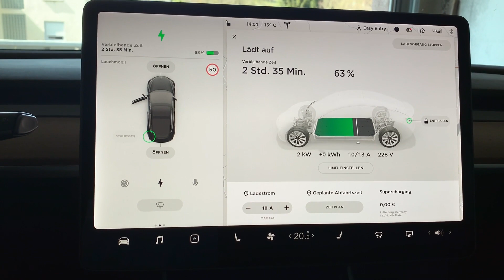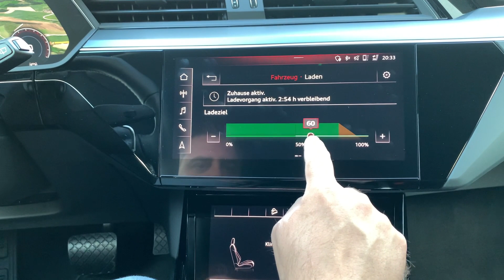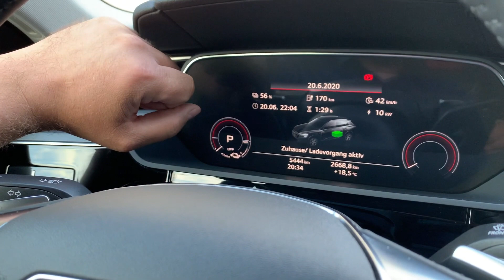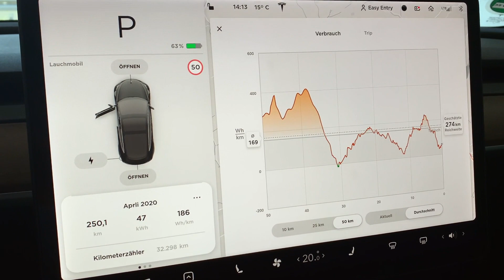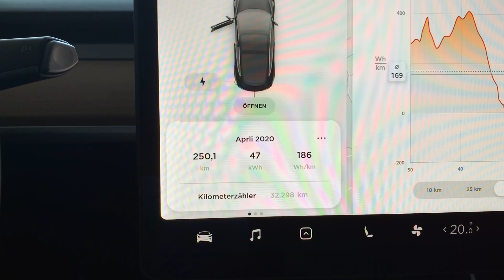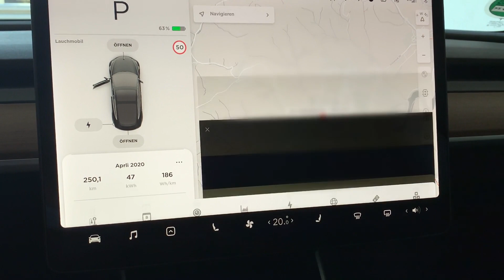Elektroauto zuhause aufladen - Wallbox oder Steckdose? Schuko oder Drehstrom?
Ähnlich wie beim Umgang mit dem Handy, lädt man sein Elektroauto überwiegend zuhause auf. Das funktioniert meist über Nacht mit Starkstrom oder auch mit der normalen 230V-Haushaltssteckdose.

Wir zeigen euch, wie wir das Model 3 mit dem Tesla-Ladegerät und den Audi e-tron mit einer go-e-Wallbox aufladen. Verfolgen lässt sich der Ladefortschritt auf dem Fahrzeugbildschirm oder mit der Smartphone-App. Eine kleine Rechnung erklärt die Ladedauer in Bezug auf die nachgeladene Reichweite.

00:00 Einleitung
00:31 Was wird zum Laden benötigt?
01:00 Go-e-Charger mit Adapter
02:53 Tesla Model 3 mit Schuko verbinden
03:53 Tesla-Ladegerät handlich auch für unterwegs
05:12 Audi-Ladegerät für zuhause
06:06 Model 3 Ladebildschirm
07:13 Audi e-tron Ladebildschirm
08:11 Ladedauer und -Geschwindigkeit
09:48 Nachgeladene Reichweite - eine einfache Rechnung
11:07 Stromanbieter Awattar mit stundengenauen Strompreisen
13:12 Stromanbieter Maingau (auch zum) Auto Aufladen

🎬 Wir filmen mit diesem Equipment*:
- GoPro Hero und Fusion
- DJI Osmo Pocket
- Insta360 One R
- Zoom H4
- Rode VideoMicro
- Apple iPhone
- DJI Mavic Air

- Analoges Fahrtenbuch
- Radschrauben-Abdeckungen für Model 3
- Set zur Fahrzeugfolierung
- SSD-Festplatte für Tesla-Dashcam
- Schanker Schlüsselbund (ohne Autoschlüssel)